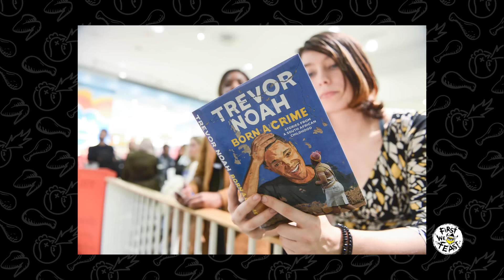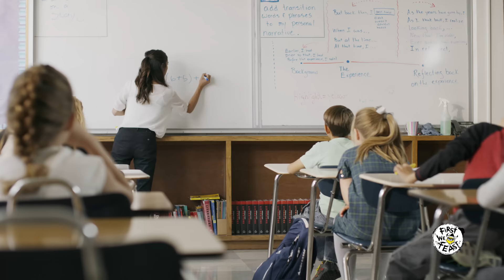Trevor Noah Rides a Pain Rollercoaster While Eating Spicy Wings | Hot Ones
Trevor Noah is a world-renowned standup comedian and the host of the Emmy-award winning The Daily Show on Comedy Central. He's also written a book, Born a Crime, which is a New York Times best seller. But how is he with spicy food? Find out as the South African comic boldly faces off against the wings of death. Along the journey, he discusses the advice he got from Jon Stewart, breaks down the joys of biltong, and explains the one thing that connects us all as humans.

Season 9
Episode 3